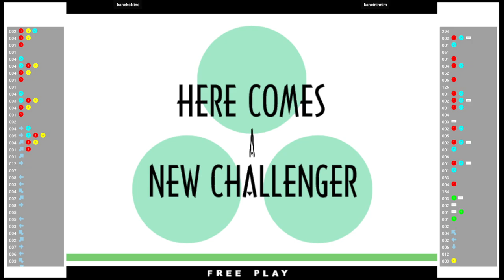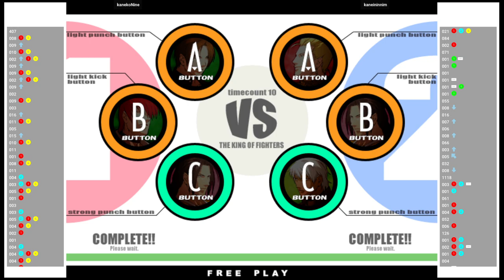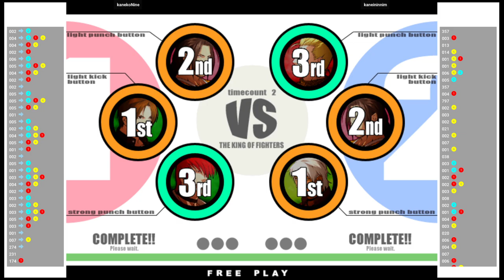KOF11 🕹 kanekoNine VS kaneininnim | Fightcade